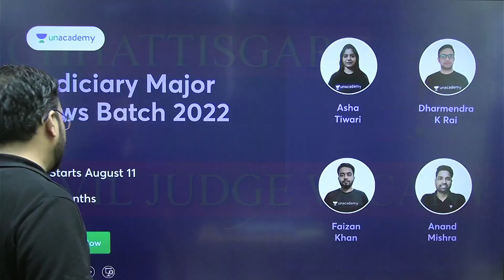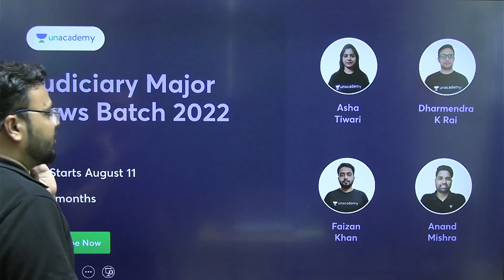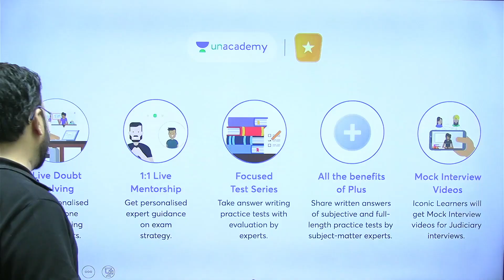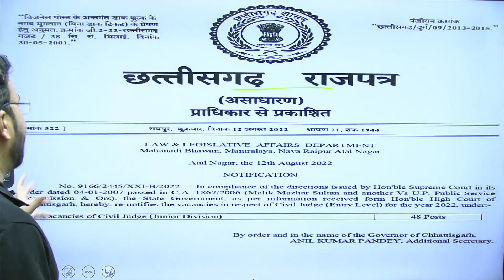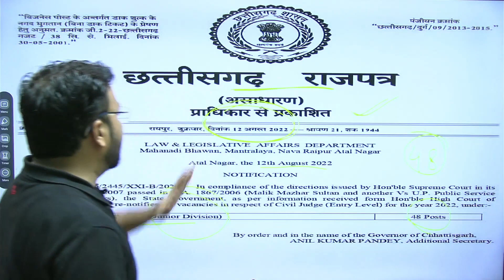CHHATTISGARH CIVIL JUDGE VACANCY OUT | आ गई छत्तीसगढ़ सिविल जज की पोस्ट !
USE CODE 'SHABAZ10' TO UNLOCK

What is judicial service examination?

What is the syllabus of Judicial Services Examination?

What is the Pattern and Structure of Judicial

unacademy judiciary

judiciary unacademy

judicial services exam syllabus

Judiciary Services Examination

strategy for judicial exam

How to prepare for Judicial Services Exams?

judicial services exam

judiciary exam

judicial services

unacademy judiciary

judiciary unacademy

Judiciary Services Examination

judicial services exam

judiciary exam

judicial services